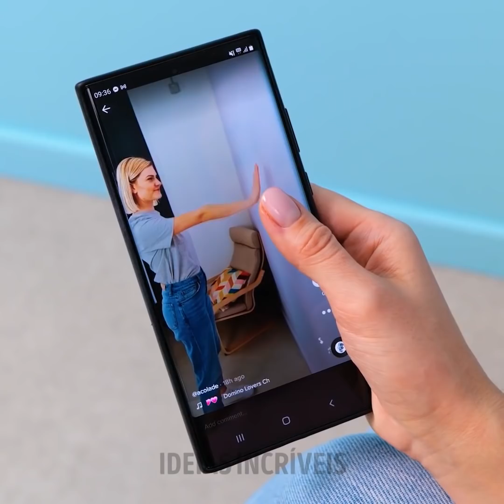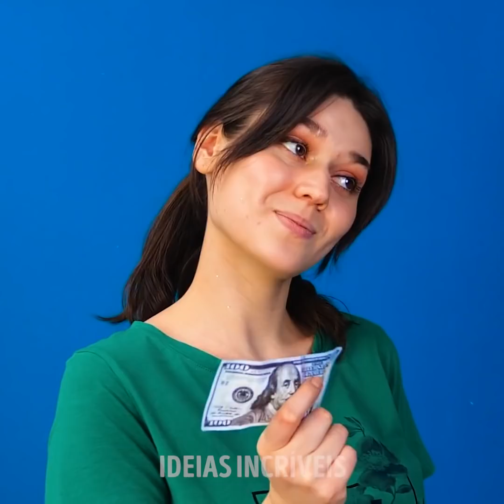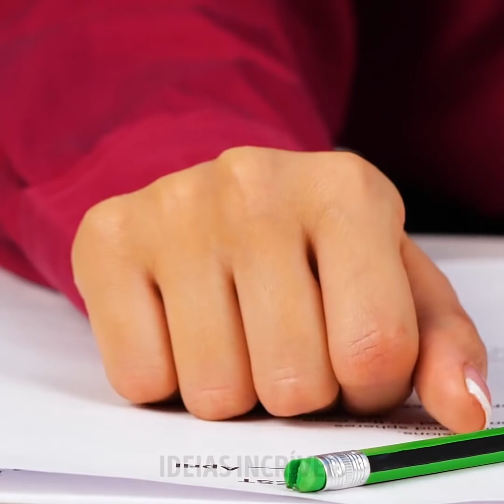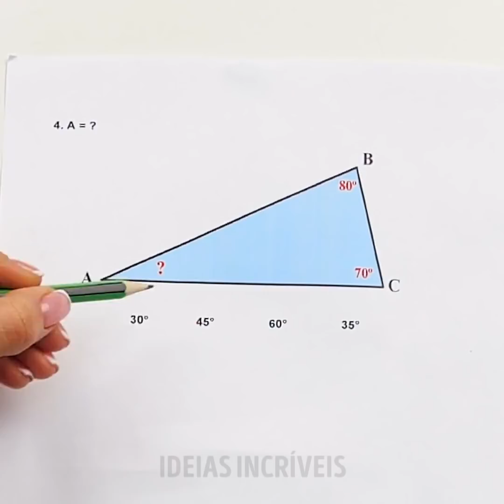IMPOSSÍVEIS TRUQUES CORPORAIS QUE APENAS 1% DAS PESSOAS PODEM REALIZAR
O corpo humano é cheio de mistérios e enigmas. Às vezes, uma pessoa pode fazer o que outra não pode, como enrolar a língua ou mover as duas sobrancelhas ao mesmo tempo. E temos mais desses truques corporais que achamos que você e seus amigos deveriam tentar repetir para ver quem pode fazer mais! Você está pronto para os desafios? Vamos descobrir quem tem o corpo mais flexível! O primeiro truque corporal requer seis pessoas deitadas no chão e formando um círculo. Tente fazer as formas que você verá na tela!

Para o próximo truque você precisará de um amigo. Vocês dois precisam se sentar em uma cadeira e tentar equilibrar-se sobre as pernas. Assim que as cadeiras forem removidas, veremos como você se sairá! E agora um truque mais complicado: tente ficar contra uma parede (encostado nela) e em seguida tente alcançar o solo sem desencostar da parede e sem cair. É impossível! Confira o restante desses truques e comente com a gente se você conseguiu realizar algum deles!

MINUTAGENS:

0:41 – Formas arredondadas no corpo humano
2:27 – Equilibre-se em uma perna só
4:57 – Toque o chão enquanto está encostado na parede
6:58 – Role no chão sem deixar o tênis cair
9:40 – Divida os dedos
11:05 – Bata na cabeça enquanto esfrega a barriga